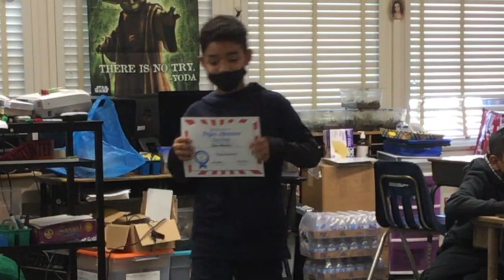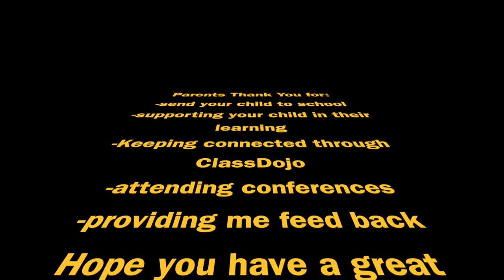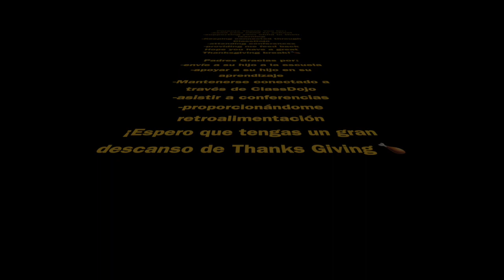Assembly October 2021 HD 720p